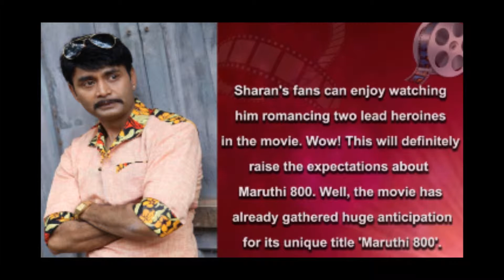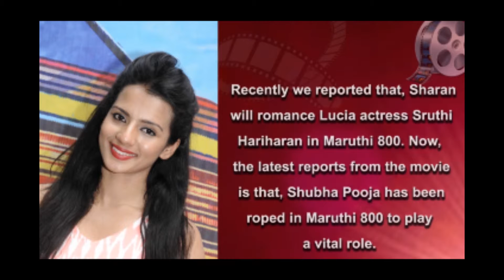Kannada Heroin's Life Secret | 2016 Latest Kannada Movies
Beauty Garuda is a YouTube Channel contains of kannada and Telugu,tamil Language Beauty Tips,fashion Shows,parler Videos,bangalore Videos For Beauty Videos ,bangalore fashion Show Videos And Ect.. Facial Videos,Fashion Video,Fashion Garuda,and Cream Videos,Beauty Garudas In this channel users can watch Beauty Tips and bangalore beauty Shows,Beauty Shows,Beauty Movies,hair cut videos,Local Videos,Latest News,kannada and telugu News,Telugu Alltime News,Tamil videos, Bangalore 2015& 2016 news,LAW Issues.News Garuda a Entertainment channel And Subscribe My Channel Please For More Videos.